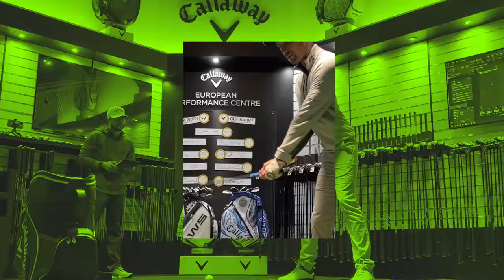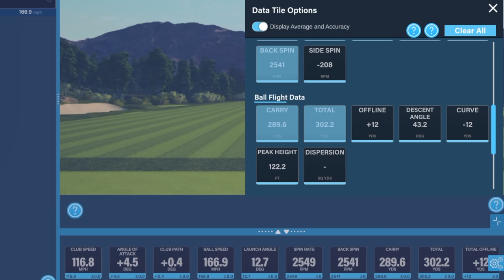GOLF DRIVER SWING changes SHOCKING RESULTS - LIVE GOLF LESSON from Callaway HQ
Hi I’m Matt Lockey, welcome to my Coach Lockey YouTube Channel. This YouTube channel is designed to help you play better golf, and to help you enjoy your golf more!

I specialise in golf course vlogs, golf challenges, golf tips, golf lessons, golf club reviews and the odd golf club unboxing. So pretty much everything golf!

I want to help you play better golf by providing coaching videos on all topics about golf. How to fix your slice, fix your hook, help you drive the golf ball longer, hit your irons more pure, hit your irons closer to the hole and help you draw and fade your golf shots.
As well as helping you produce the best long game you can have, I will help you lower your scores by chipping better, stopping duff and thin chips, pitching the ball closer and creating backspin like the tour pros. Finally, I will provide you help to putt better and hole more putts too!